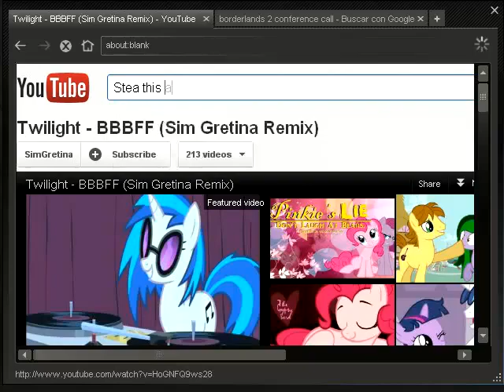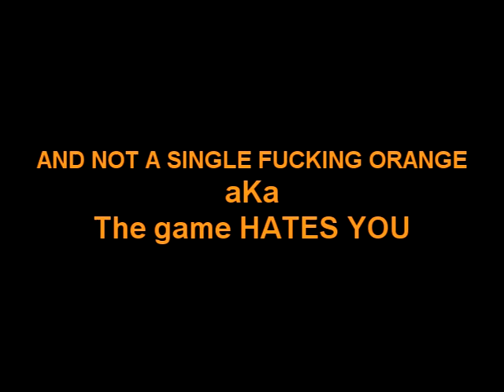Borderlands 2 - Spending 6' 000,000 on Moxxi's slots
Dat inuendo.

So this video is blocked in 283 countries. WOW who did i pissed HAHA

I dotn know any of the song used in this video